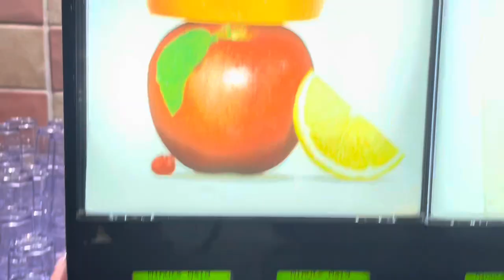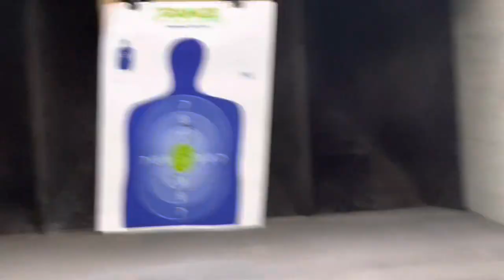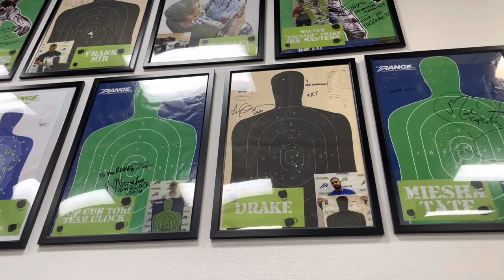Las Vegas vlog days 3&4 Lago , la Vegas sign & MGM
These are my final days in Las Vegas